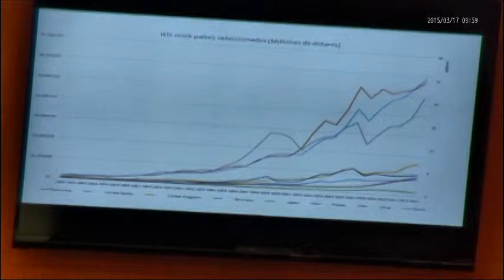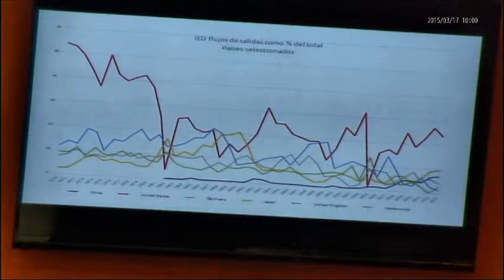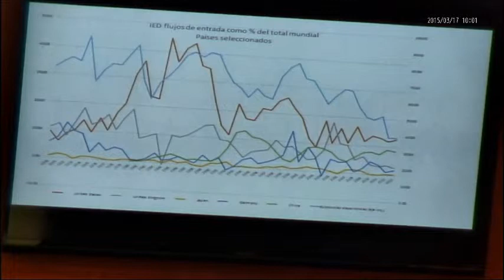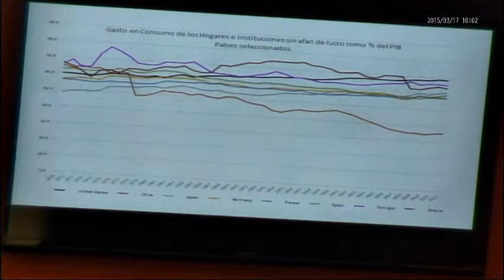Marzo 17, 2015. Mesa 1: Arturo Guillén, Teresa Aguirre, Alicia Girón y Ma. Luisa González (02)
-"Crisis global y hegemonía mundial", Arturo guillén
-"Financiamiento y competencia en la zona euro", Teresa Aguirre
-"Grecia frente a Goliath: el invitado incómodo", Alicia Girón

Moderadora: Ma. Luisa González